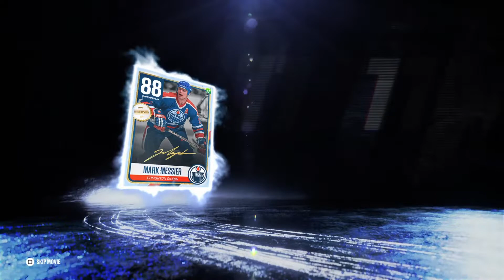NHL 22 PACK OPENING "BEST WEEK EVER" free packs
Massive luck opening free packs on NHL 22.
Icon player, 94 ovrl, 96 ovrl and one 98 to build my ultimate team..